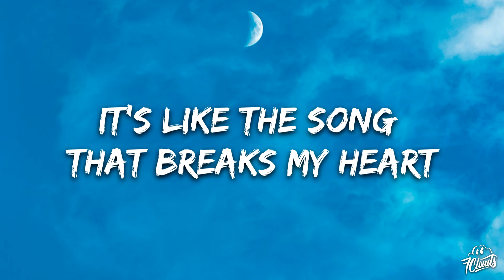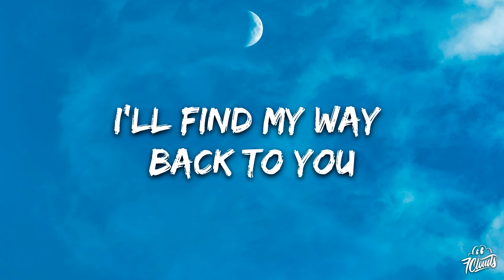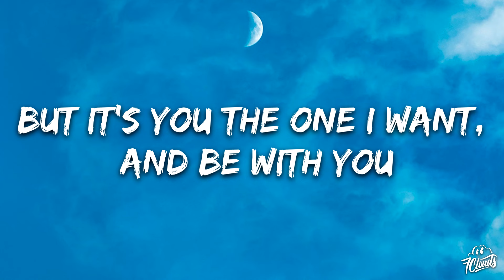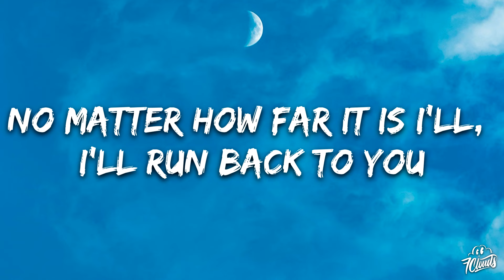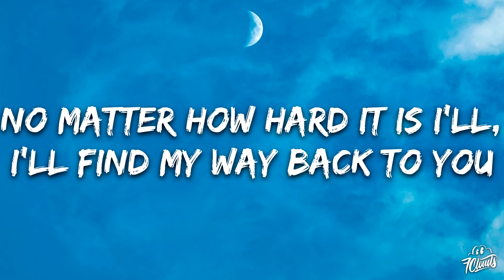BrillLion & SUNHO - Back To You (Lyrics)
🎤 Lyrics: BrillLion & SUNHO - Back To You

If you had one more chance to travel in time
Would you do it all again?
Still remember your voice saying 'I'll wait for you'
It's like the song that breaks my heart

In this universe we met
But it's you the one I want, and be with you
No matter how far it is I'll, I'll run back to you

Even when you're miles away
I'd still choose to hold your hand, to be with you
No matter how hard it is I'll,
I'll find my way back to you

Would you tell me ‘I'll be right here’
Tongue tied, wish I'd said earlier what I feel
Cause time waits for nobody mhm